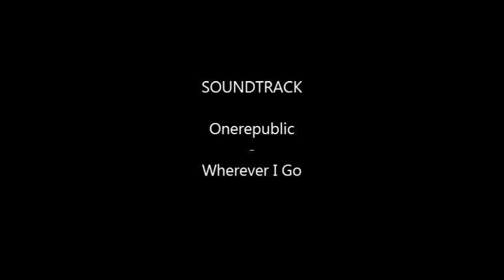Eberswalde Mein Heimat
StephPra TV Produktion

Soundtrack

Onerepublic - Wherever I Go